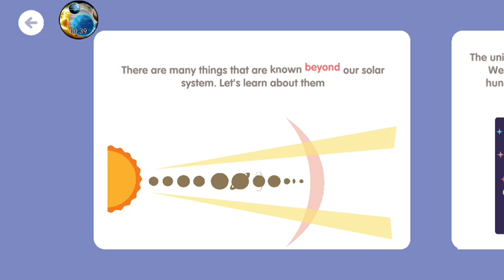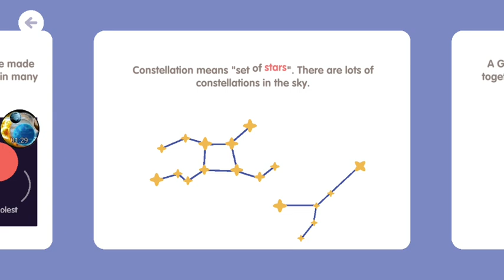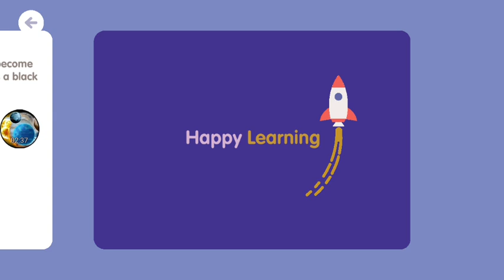The Sun - Explore to Solar System & Learn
Let your kid learn new words and learn all about the planet system by playing a range of immersive planet games for kids. On this app, you can not only find games but also view the educational videos, spelling contests, immersive graphics and more for fast learning experience.